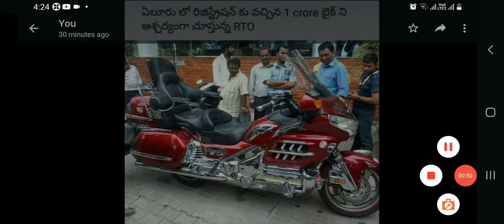కోటి రూపాయల బైక్ మీరు ఎప్పుడైనా చూశారాappsc